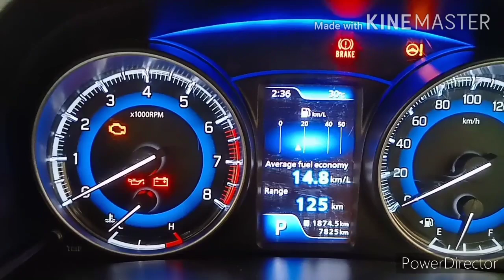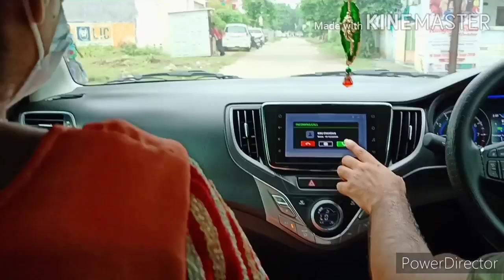ANNAPURNA MATA MANDIR First vlog ever....😀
Here comes my first vlog. Hope level ke hisab se Acha laga honga. I shall keep trying hard n keep updating my upcoming VLOGS along with skills.